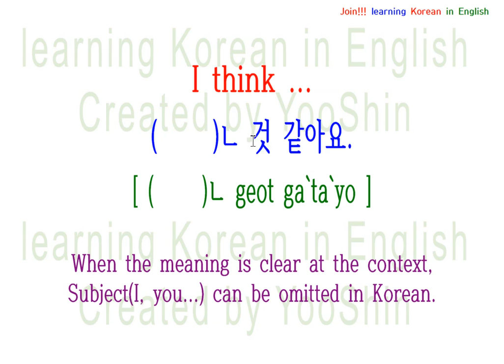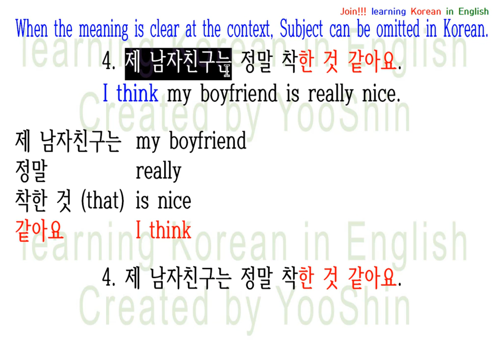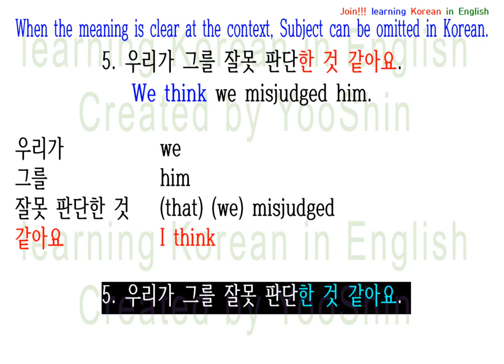5 Essential and Simple Sentences : ...ㄴ것 같아요.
I think ...
(     )ㄴ 것 같아요.
[ (     )ㄴ geot ga`ta`yo ]